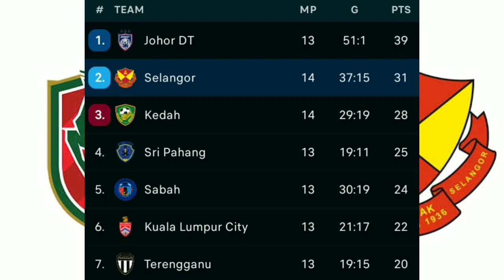Kelantan United vs Selangor (1-7) No Highlights - Malaysia Super League 2023 Table, Top Scorer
Video containing Kelantan United vs Selangor (1-7) No Highlights - Malaysia Super League 2023 Table, Top Scorer